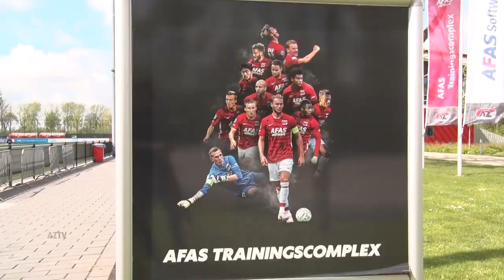'Genoeg namen op te noemen' | Talenten AZ Jeugdopleiding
Directeur Voetbalzaken Max Huiberts en Hoofd Jeugdopleiding Paul Brandenburg vertellen over de ontwikkeling van eigen jeugd bij AZ.